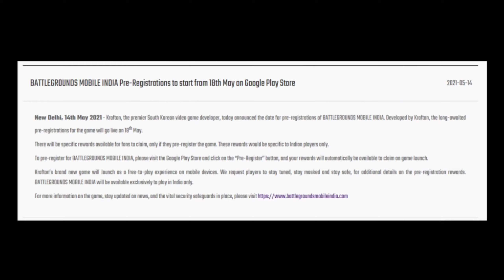Pre registration Started Battleground Mobile India | Battleground Mobile India Pre-registration Date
Hello Friends
Mera name Anand Singh hai or aapka swagat hai hmare youtube channel suryanandbhai pe
Dosto aaj ke ish video me maynay aapko Battleground Mobile India ke Pre-registration Date ke baare me btaya hay ke kab se aap pre-registration kar sakte hay battleground mobile India ke lea... umeed krta hu video aapko aachi lagi hoge..

pre-registrationdate

And More :-

👉Pre registration date battleground mobile India by techno ruhez
👉 Battleground mobile India pre registration by trakin tech